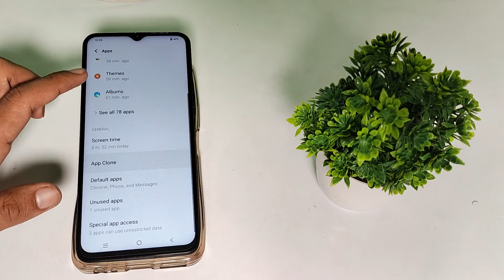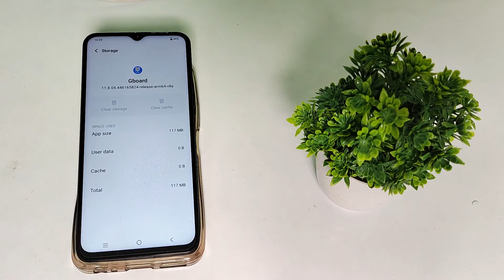how to fix keyboard error problem in Vivo Y75 5G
fix keyboard error problem in Vivo Y2,
keyboard error problem to fix Vivo Y15s,
Vivo Y73 keyboard error problem kaise fix kare
Vivo Y20g keyboard error problem fix kaise kare,
Vivo Y53s keyboard error problem ko kaise kaise fix,
Vivo Y21a keyboard error problem kaise fix karen,